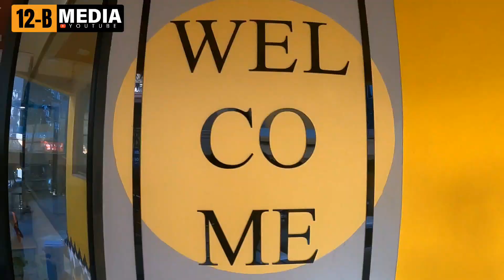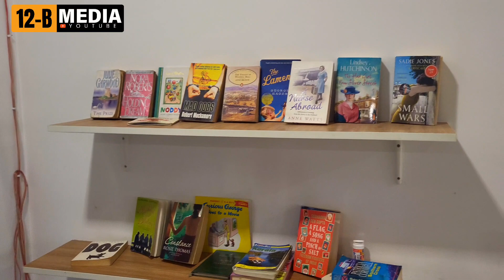Budget Stay In Bangalore | Hostler Banglore | Koramangla | Malayalam Travel Vlog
please find more wildlife videos below